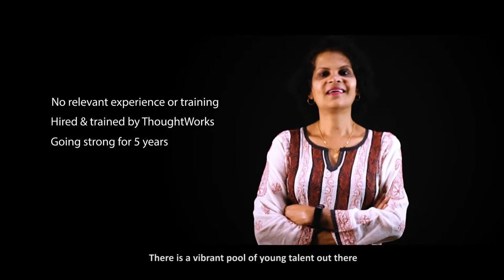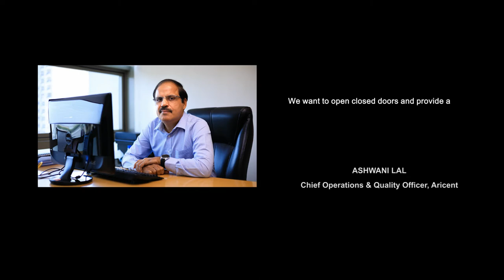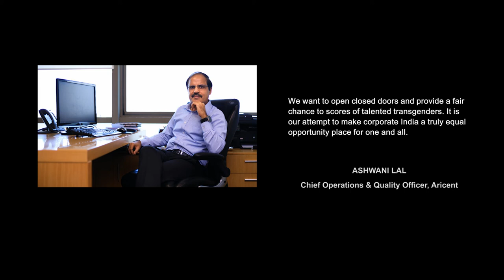Project Arise - Ad 1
Project Arise guides members of the queer and transgender community to achieve their aspiration of a career in the mainstream world.